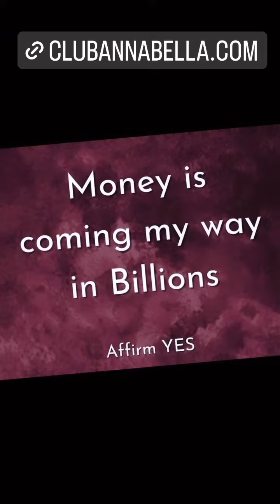December 4, 2023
DO YOU NEED CAPITAL FOR YOUR BUSINESS?
SEED MONEY FOR YOUR START UP?
PERSONAL LOANS?
FUNDING FOR YOUR REALESTATE PROJECT?
OR FILMS?
CREDIT LINE WITH 0% up to 500k?

PLEASE GO TO OUR WEBSITE AND LET US KNOW HOW CAN WE HELP YOU?

1.
2.
3.
4.
5.
6.
7.
8.
9.
10.
11.
12.
13.
14.
15.
16
47.
48.
49.
50.

1.
2.
3.
4.
5.
6.
7.
8.
9.
10.
11.
12.
13.
14.
15.
16.
17.
18.
19.
20.
21.
22.
23.
24.
25.
26.
27.
28.
29.
30.
31.
32.
33.
34.
35.
36.
37.
38.
39.
40.
41.
42.
43.
44.
45.
46.
47.
48.
49.
50.

1.
2.
3.
4.
5.

37.
38.